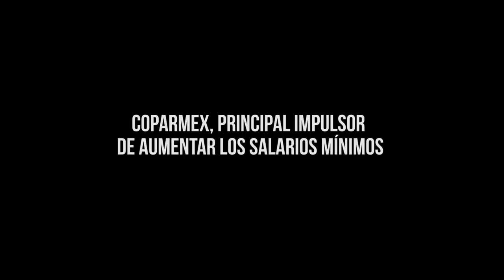COPARMEX, PRINCIPAL IMPULSOR DE AUMENTAR LOS SALARIOS MÍNIMOS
En conferencia de prensa del presidente de la Coparmex Cancún Adrián López Sánchez, habló sobre el tema de los salarios mínimos en México, la reducción de tarifas del Impuesto Sobre la Renta (ISR) y como ha habido un ligero beneficio entre los que ganan de 2 a 4.5 salarios mínimos. Mencionó que los retos serán que todos los mexicanos tengan acceso a la formalidad, pues 3 de cada 4 están en la informalidad y que México deje de estar dentro de los países con los salarios mínimos más bajos.